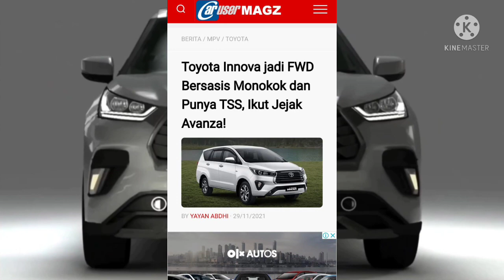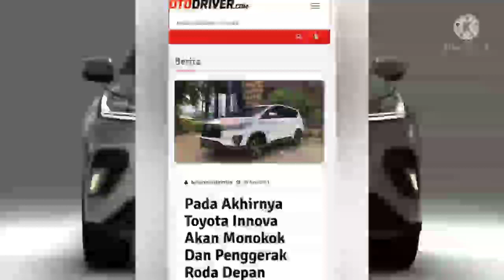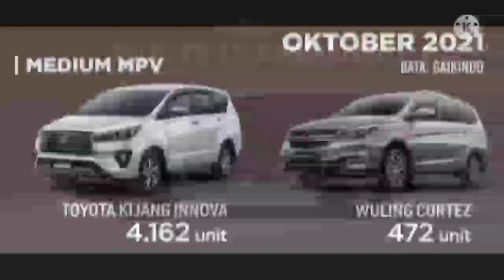All New Toyota Innova 2022 Jadi FWD Bersasis Monokok & Punya TSS!